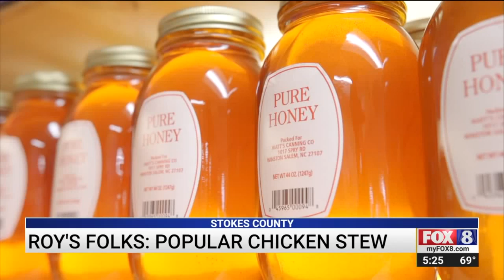John Brown’s Country Store is a fixture of foothills community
John Brown's is a fixture of the Sauratown Mountain community.